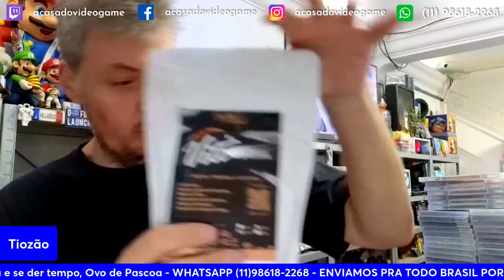TIOZÃO VENDEU CAFÉ ESPECIAL NO MEIO DA LIVE 🤣